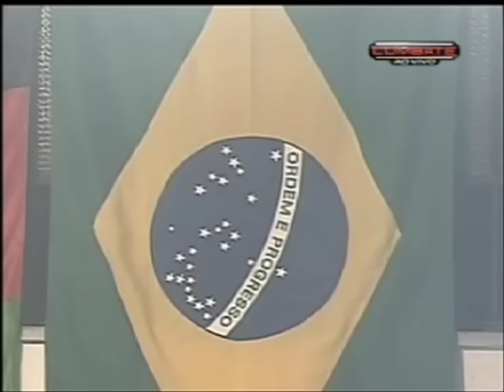Siyar "the great" Bahadurzada vs Carlos "indio" 2nd Shooto world title defense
Siyar "the great" Bahadurzada defended his Shooto world title against the Brazilian Carlos ïndio" Pereira in Rio de Janeiro Brazil.